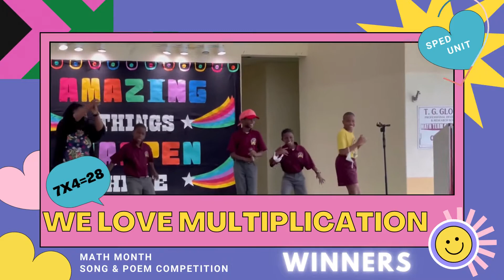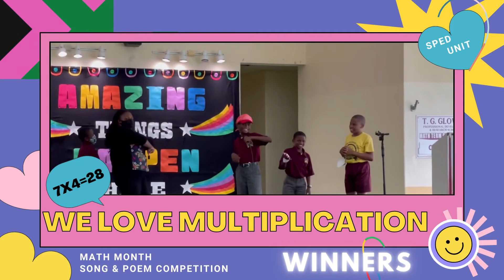Math Month 2022 Song & Poem Competition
Students from our Sped Unit loved performing their Multiplication Rap.